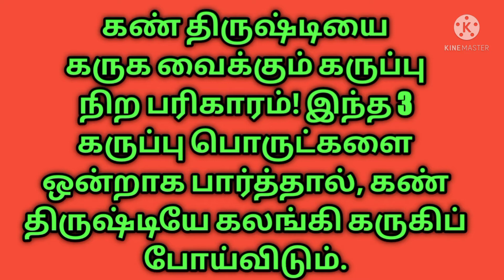கண் திருஷ்டியை கருக வைக்கும் கருப்பு நிற பரிகாரம்!@Amuthamchannel